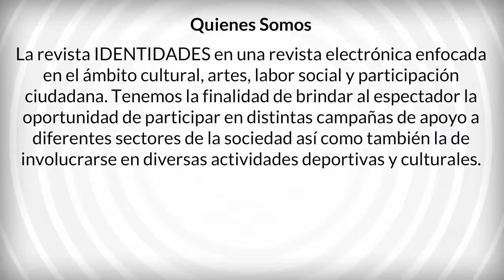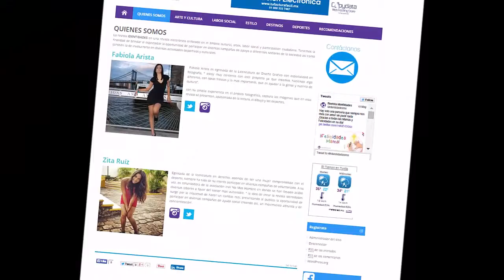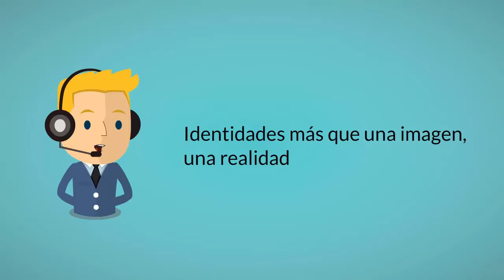Cliente satisfecho, por su video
Creamos videos animados para su negocio, marca, o servicio, no dejes pasar esta oportunidad de llegar a mas personas con la estrategia de publicidad videomarketing te esperamos